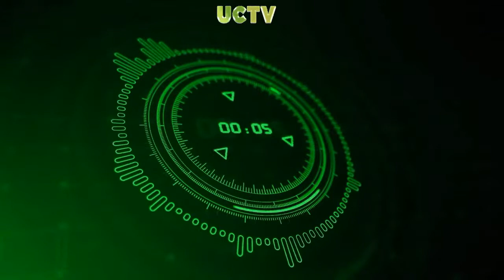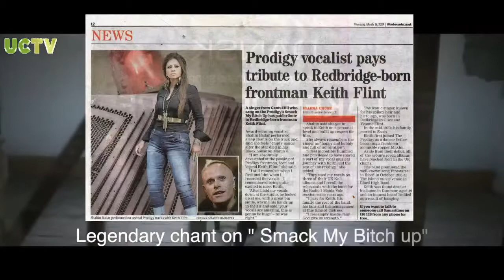Shahin Badar | IN THE LIMELIGHT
Shahin Badar is an English singer-songwriter who is best known in Europe and North America for her vocals on The Prodigy's single "Smack My Bitch Up". It earned her a Double Platinum award.

This was an in depth interview with shahin. Mainly focused on life, religion, helping the poor, mental health and much more.